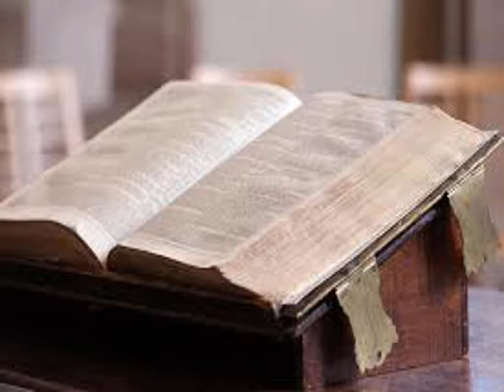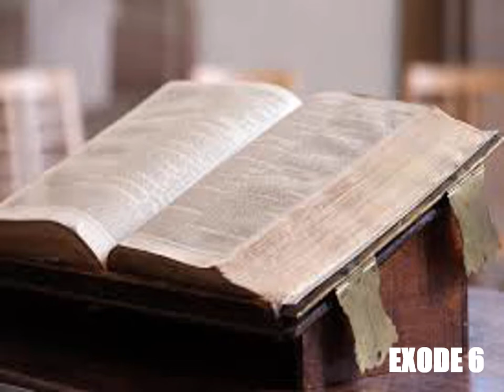L'Exode, chapitre 6 - Lecture de la Bible King James Française